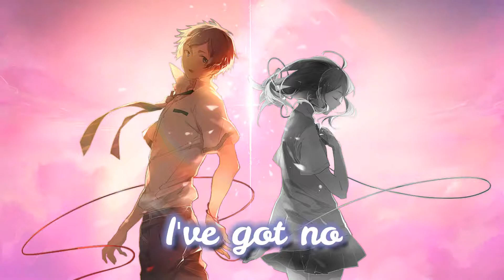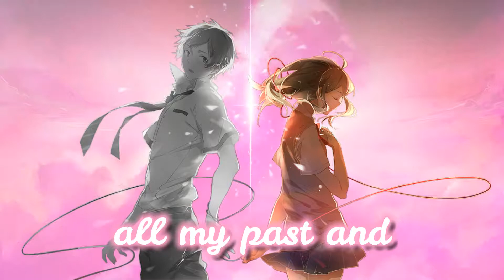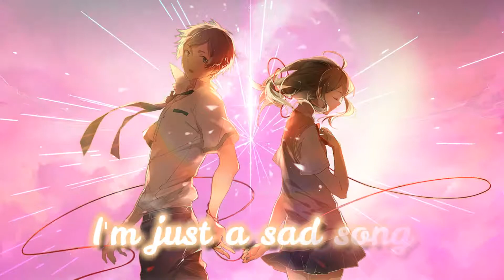♪ Nightcore – SAD SONG (Switching vocals)~Lyrics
^^ "I feel like I'm always searching for something...or someone."

~O_o o_O~
★Anime: Kimi no Nawa (Mitsuha & Taki)
★Image:
~O_o o_O~
~O_o o_O~